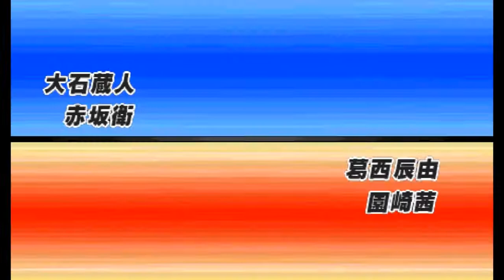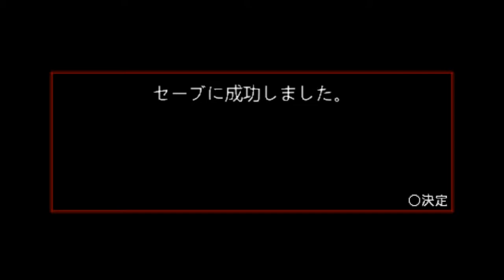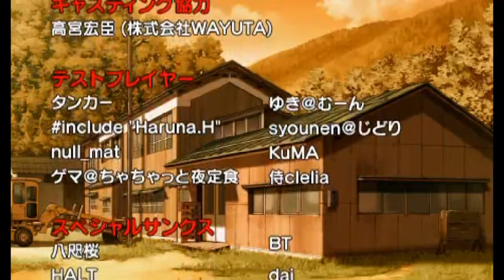DAYBREAK PORTABLE EDITION OISHI X AKASAKA STORY MODE